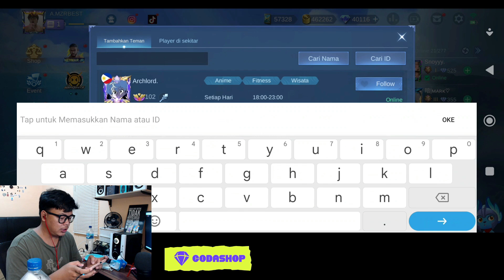CEK SEKARANG! AKUN INI MAIN 10.000 MATCH WINRATE HAMPIR 100% !! MANUSIA SETENGAH MOBILE LEGEND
3. bank BCA 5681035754 a/n M IZZA RIZKI